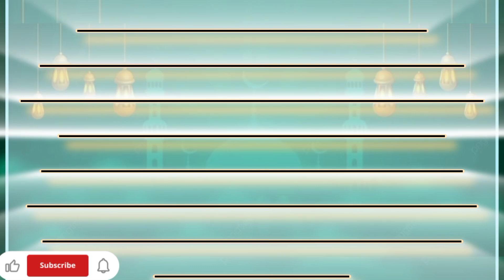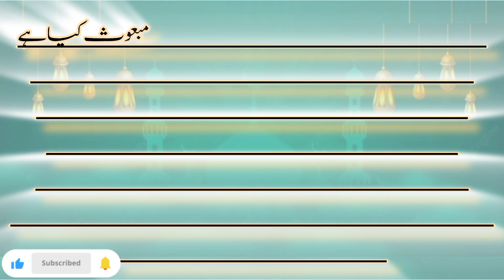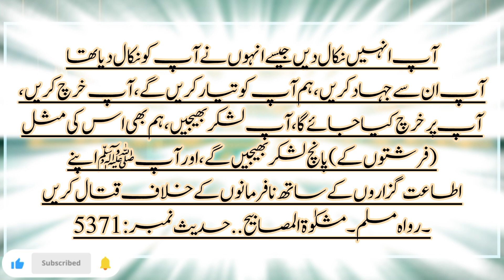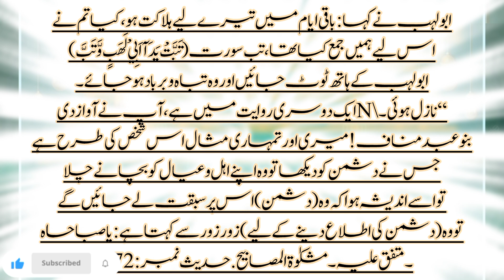Nabi Kareem SAW Ka Allah Se Darne Ka Paigham Aur Nasihat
@Fazail e Quran o Hadees94

Asslamu alikum warahmatullahi wabarakatu

Description:

Is video mein hum Azab-e-Shadeed se pehle ka dar aur Allah ki taraf se aane wali naseehat ke bare mein guftagu karenge.

Quran aur Hadees ki roshni mein hum samjhenge ke Allah Ta'ala ka paigham kis tarah se humein hidayat aur naseehat faraham karta hai aur kaise hum apni zindagi mein in paighamat par amal kar sakte hain.

Is bayan mein azab se bachne ke tareeqe aur Allah ke qareeb rehne ka sahi tareeqa bhi wazeh kiya gaya hai.

Mawazuaat:

Azab-e-Shadeed Ka Tasawwur: Quran aur Hadees mein Azab-e-Shadeed ka zikr kaise hua hai aur iske asal ma'ani kya hain.

Dar ka Asar: Insaan par Azab ka dar kis tarah se asar انداز hota hai aur yeh dar humein kis tarah se behtar insaan banne mein madad karta hai.

Allah Ka Paigham: Allah Ta'ala ne humein apni hidayat aur naseehat ke zariye Azab se bachne ka tareeqa bataya hai.

Hum yeh samjhenge ke in paighamat ko apni zindagi mein kaise laagu kiya ja sakta hai.

Naseehat aur Hidayat: Quran aur Hadees ki roshni mein naseehat aur hidayat ki ahmiyat aur in par amal karne ke faide.

Azab Se Bachne Ke Tareeqe: Tauba taqwa ibadat aur nek aamaal ke zariye Azab se bachne ke tareeqe aur unka amal.

Allah Ke Qareeb Rehne Ka Tareeqa: Apni zindagi ko Allah ke qareeb laane ke liye kya karna chahiye aur is se hum apni akhirat ko behtar bana sakte hain.

Is Video Se Aap Kya Seekh Sakte Hain:

Azab-e-Shadeed ka asal matlab aur is se bachne ke tareeqe.

Allah ke paigham ko apni zindagi mein laagu karne ke sahi tareeqe.

Tauba aur taqwa ke zariye apni zindagi ko behtar banana.

Nek aamaal aur ibadat ke ahmiyat ko samajhna.

1. Azab-e-Shadeed ka dar

2. Allah ka paigham

3. Quran aur Hadees se naseehat

4. Azab se bachne ka tareeqa

5. Allah ka khauf aur naseehat

6. Akhirat mein azab se bachna

7. Tauba aur taqwa ki ahmiyat

8. Allah ke paighamat par amal

9. Islam mein dar aur naseehat

10. Azab se bachne ke Islami tareeqe

11. Quran aur Hadees mein naseehat

12. Azab-e-Shadeed ke asraat

13. Allah ki taraf se hidayat

14. Azab ka dar aur ibadat

15. Akhirat mein nijaat ka tareeqa